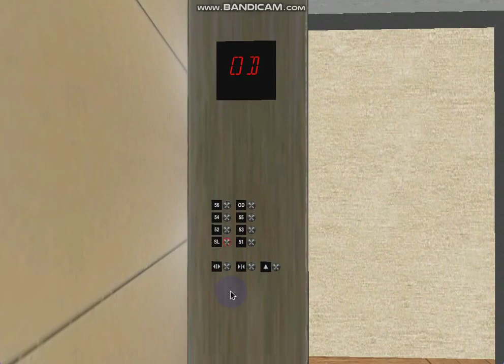673 Blue Aura Hornet Way: 6.0 m/s Otis 6.0P Elevonic 411 Premium (51-OD)